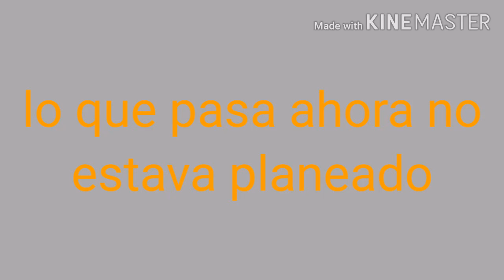Spiderman bailando la cumbia de los vengadores (moyol)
Espero que les guste,supscribanse y dejen su like